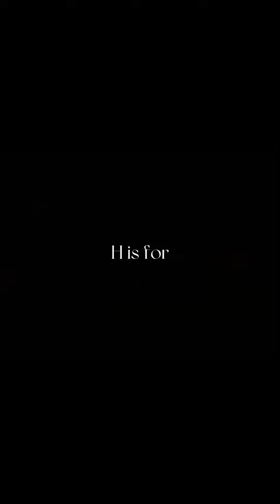Learn the A,B,C’s with Harry Potter ⚡️